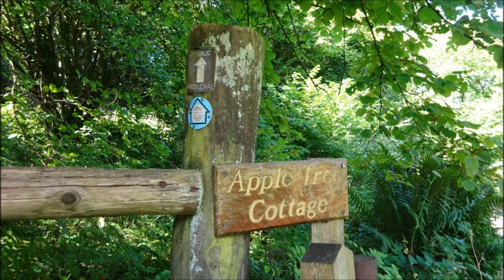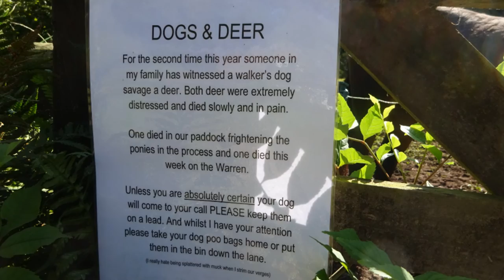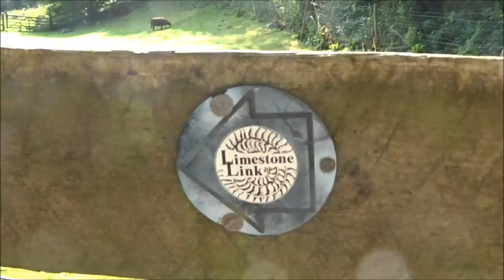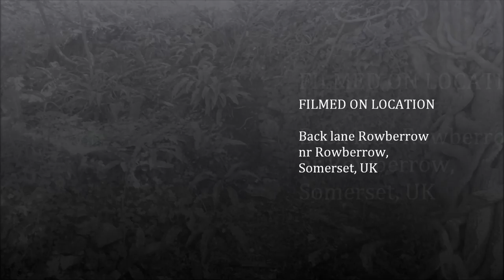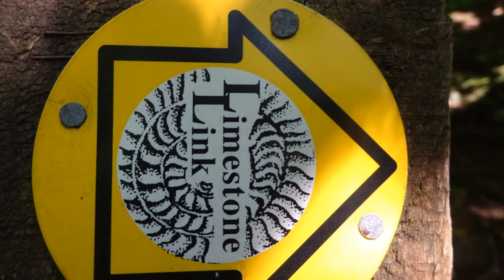Winscombe Rowberrow Cheddar Walk, PART VII,' Limestine Link ,Old Ruins & Anvci9ent Trees' by Sheila,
Along Back Lane passing the big pink detached house following Limestone Link.Quite a few old ruins can be seen  in the undergrowth--most probably miners cottages with evidence of walls and  a chimney hearth--ancient trees keep guard here with a variety of gnarled branches hooked deep into the soil and the ruins